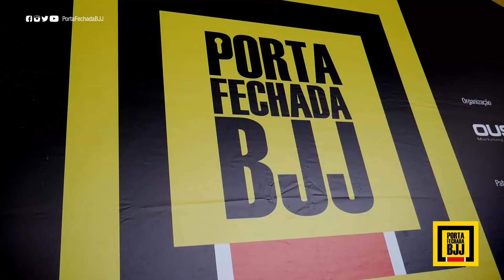Porta Fechada BJJ - PRO | Ediglydson "Bob" vs Rodrigo "Pancadão" | Super Luta GI | COUNTDOWN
Dia 24 de Novembro, em Maceió/AL. Oss